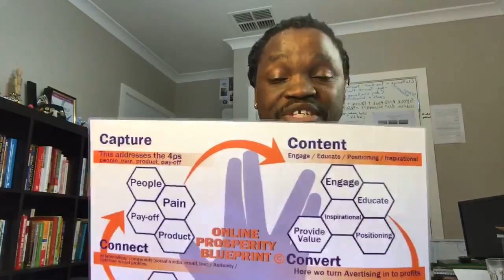Modern Entrepreneurship What The Last Month Has Taught Me About Business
Today, Livelong Digital is a thing, 3 years ago if you asked me that I will be sitting on a 6 figure business and with all the clients that I am serving, I would have laughed at you.

I have gone through a lot and have learnt a great deal.

This show will help you if you are stuck and not sure what your next move will be.

I will talk about the journey of entrepreneurship and how I define it.

To me the path to success has been paved with trial and error. You should always position yourself to succeed.

In the first 33 years of my life, here are the key learnings that will help you become an entrepreneur in the Morden world.

Personal Life!

6-7 Figure Business Using My Proven "4-Steps" Blueprint

100% money-back guarantee: If we can’t complete your tweak, or you’re not happy with it, we’ll refund you in full.